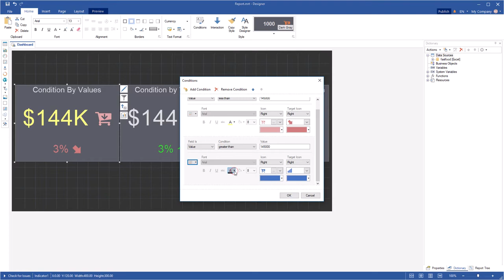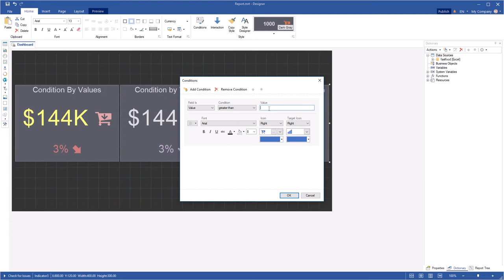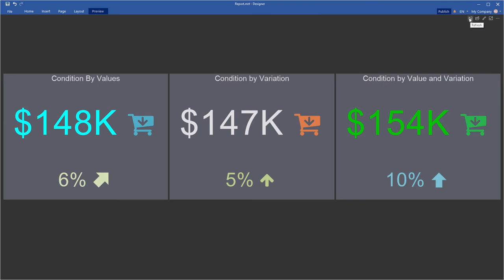Creating Dashboard: Using Conditional Formatting for Indicators [Shot on v2019]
This video demonstrates how to:
1 Set a condition for indicators by the values;
2 Set a condition for indicators by the variation values.